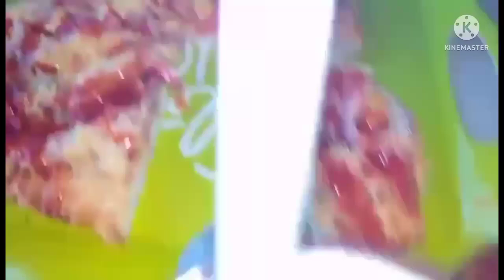kain//relaxing muna sa dami ng mga problema na dumating...